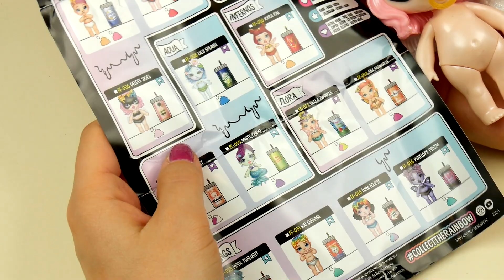RAINBOW SURPRISE FANTASY FRIENDS 🏡 DOMEK PEŁEN NIESPODZIANEK 🏡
• Najlepsze bajki dla dzieci zobaczysz na kanale SylwiaTestuje.

• Na SylwiaTestuje codziennie nowe recenzje zabawek, kreatywne zabawy i bajki dla dzieci.